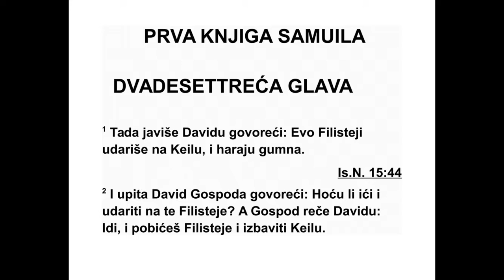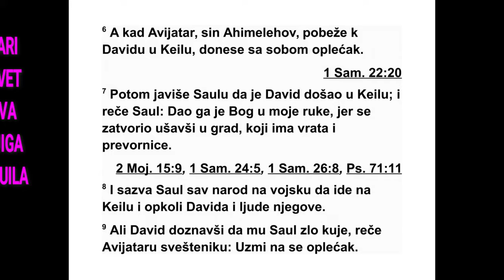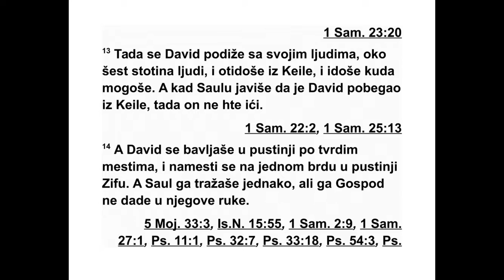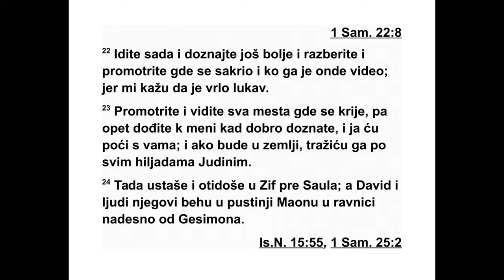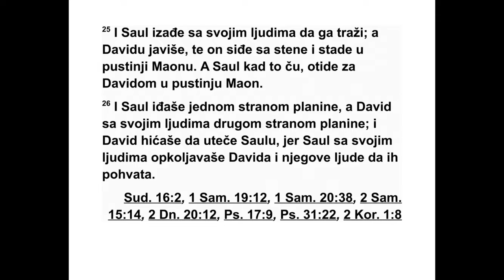PRVA KNJIGA O SAMUILA DVADESETTREĆA GLAVA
23 После неког времена јавили су Да ви -
ду: „Ево, Филистеји ратују против Кеиле и
пљач кају гумна.” 2 Давид је упитао Господа
за савет: „Да ли да идем и ударим на те
Филистеје?” А Господ је одговорио Давиду:
„Иди, удари на Филистеје и ослободи Кеилу.”
3 Тада су Давиду рекли његови људи: „Ми се
плашимо већ овде у Јуди, а шта ће тек бити
ако кренемо у Кеилу против филистејских
чета!” 4 Зато је Давид још једном упитао Го -
спода за савет. Господ му је овако одго во -
рио: „Устани и иди у Кеилу, јер ћу предати
Филистеје у твоје руке.” 5 Тако је Давид оти -
шао са својим људима у Кеилу и борио се
против Филистеја. Отерао је њихову стоку, а
њима је нанео велики пораз и ослободио
ста новнике Кеиле.
6 Када је Авијатар, Ахимелехов син, по бе -
гао код Давида у Кеилу, понео је у руци
ефод. 7 После неког времена јавили су Са у -
лу: „Давид је дошао у Кеилу.” А Саул рече:
„Бог ми га је предао у руке, јер се сам ух ва -
тио у замку дошавши у град који има врата
и преворнице.” 8 Саул је позвао цео народ у
рат, да иде на Кеилу и опколи Давида и ње -
гове људе. 9 Давид је сазнао да му Саул
спре ма зло и зато је рекао свештенику Ави -
јатару: „Донеси овамо ефод.” 10 Давид је за -
тим рекао: „Господе, Боже Израелов, твој
слу га је чуо да Саул намерава да дође у Ке -
илу и да због мене разори град. 11 Хоће ли
ме становници Кеиле предати у његове ру -
ке? Хоће ли доћи Саул, као што је твој слуга
чуо? Господе, Боже Израелов, молим те, ре -
ци свом слузи.” А Господ одговори: „Доћи
ће.” 12 Давид онда рече: „Хоће ли ста но в -
ници Кеиле предати мене и моје људе у Са -
улове руке?” А Господ одговори: „Предаће
вас.”
13 Тада је Давид устао са својим људима,
којих је било око шесто, и они су отишли из
Кеиле и ишли куда су могли. Када су Саулу
јавили да је Давид побегао из Кеиле, он је
одустао од похода. 14 Давид је боравио у
пустињи, на скровитим местима, и у брдима
у пустињи Зиф. Саул га је непрестано тра -
жио, али га Бог није предао у његове руке.
15 Давид се плашио јер је Саул изашао да
тражи његову душу док је Давид био у пу -
стињи Зиф, у Хоресу.
16 Тада је Јонатан, Саулов син, устао и
оти шао код Давида у Хорес да га охрабри у
име Божје. 17 Рекао му је: „Не бој се, јер те
неће стићи рука мог оца Саула. Ти ћеш бити
цар над Израелом, а ја ћу бити други, одмах
до тебе. И мој отац Саул то добро зна.” 18
Тада су обојица склопила савез пред Гос по -
дом. Давид је остао у Хо ресу, а Јонатан се
вра тио својој кући.
19 Једног дана људи из Зифа дошли су код
Саула у Гавају и рекли му: „Зар се Давид не
крије код нас по врлетима у Хоресу, на Ехе -
ли, брду које је с десне стране Гесимона? 20
А сада, царе, по жељи своје душе ти дођи, а
ми ћемо га предати у цареве руке.” 21 Саул
рече: „Нека вас Господ благослови што сте
се смиловали на мене! 22 Молим вас, идите
и још више пазите, испитајте и осмотрите
ме ста куда крочи својом ногом и пронађите
ко га је тамо видео, јер се прича да је веома
лукав. 23 Погледајте и прове рите сва места
где се скрива, па се вратите кад будете све
поуздано сазнали, и ја ћу поћи с вама. Ако је
негде у овој земљи, претражићу због њега
све Јудине хиљаде.”
24 Тако су устали и отишли у Зиф пре Са -
ула, а Давид је са својим људима био у пус -
тињи Маон у Арави, јужно од Гесимона. 25
Кас није је Саул дошао са својим људима да
га тражи. Када су то јавили Давиду, он је од -
мах отишао до стене и остао у пустињи Ма -
он. Кад је то Саул чуо, кренуо је у потеру за
Давидом, у пустињу Маон. 26 Саул је ишао
једном страном брда, а Давид са својим љу -
дима другом страном брда. Давид је брзо
ишао како би побегао од Саула јер је Саул са
својим људима опколио Давида и његове
љу де како би их похватао. 27 Али код Саула
је дошао један гласник који је рекао: „Дођи
брзо, јер су Филистеји напали земљу!” 28
Та да је Саул одустао од потере за Давидом
и кренуо пред Филистеје. Зато су оно место
прозвали Стена раздвајања.
29 Давид је отишао одатле и боравио по
врлетима у Ен-Гаду.